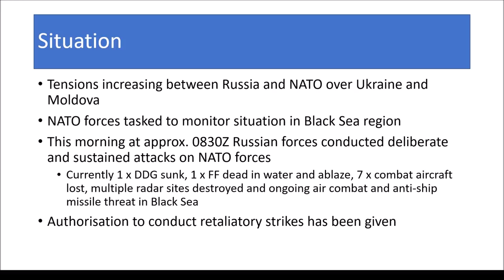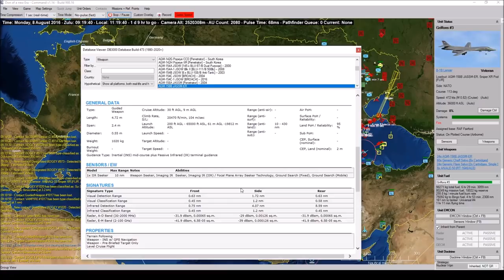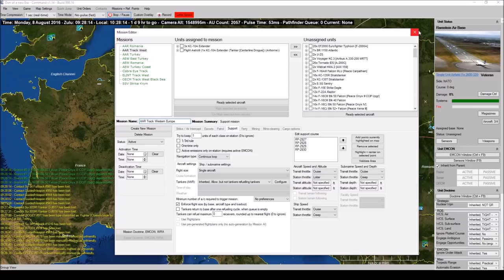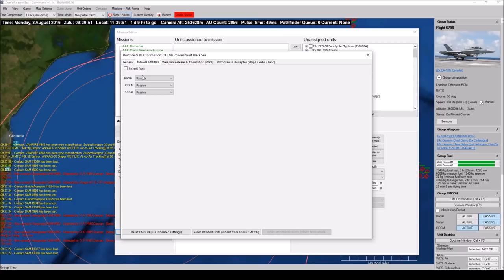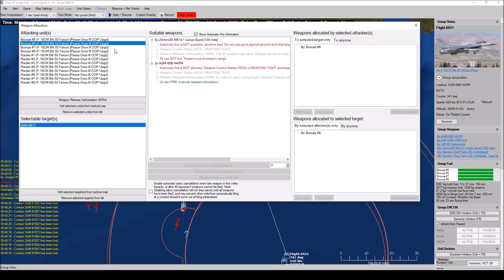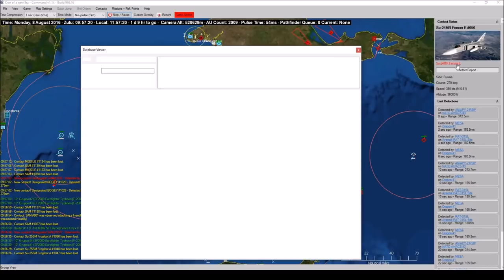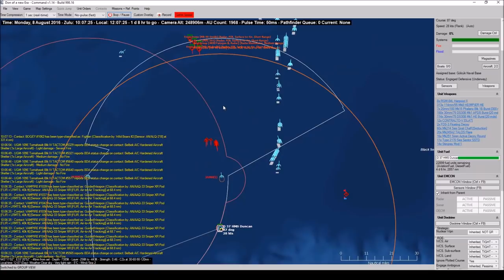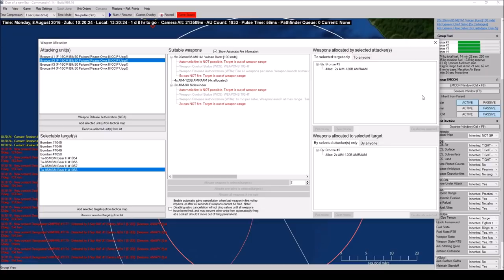Command: Modern Air/Naval Operations with Rory #3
Here's our third CMANO stream where this time Rory will be exploring the potential conflict between NATO and Russia as depicted in the LIVE DLC Don of a New Era.